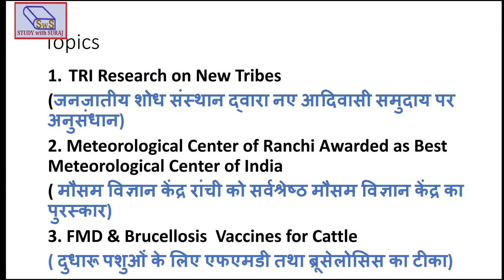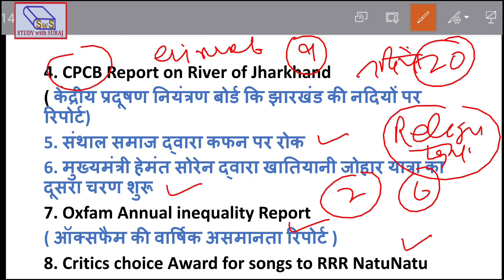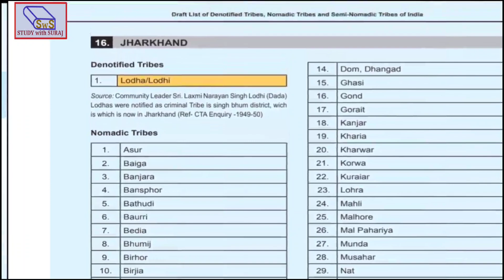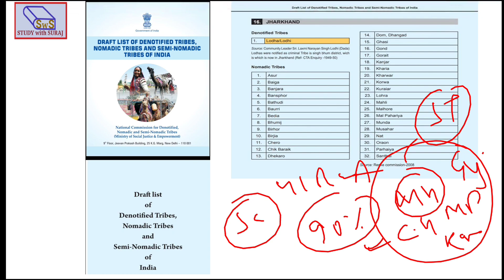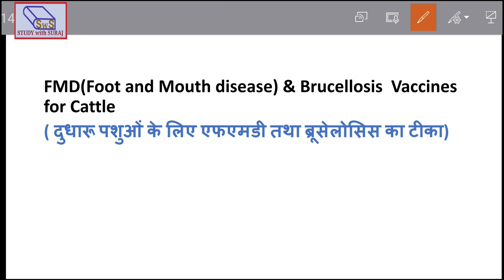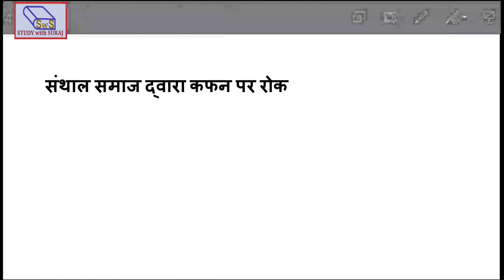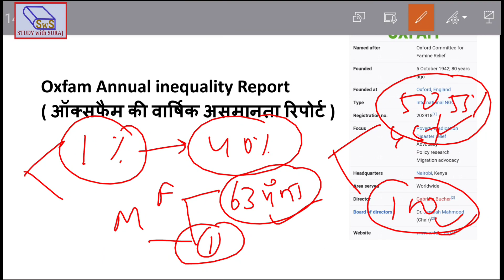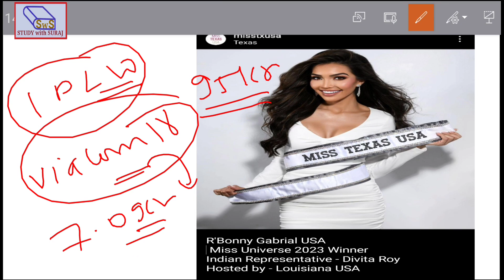Jharkhand Current Affairs with National News 18 January 2023 JSSC & JPSC(PT/MAINS)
Jharkhand best Current Affairs with national news for JPSC JSSC JTET JSSC PGT TGT|11th JPSC JSSC CGL
Current Affairs for Jharkhand Exams like JPSC JSSC JTET JSSC PGT TGT||11th JPSC JSSC CG
Jharkhand Current Affairs with National news for Jharkhandi Aspirants JSSC & JPSC @STUDYwithSURAJ

In this video I have discussed about Prabhat khabar important news important for JPSC and JSSC exams in the Section of Jharkhand Current Affairs.
This topics are important for all exams conducted by JPSC and JSSC of Jharkhand Government.
Jharkhand government organise various examinations like
JSSC CGL, JSSC JE, JSSC TET , JSSC PET, JSSC JUNIOR ENGINEER, JSSC MUNICIPAL CORPORATION SERVICES , JSSC AUDITOR, JSSC INTERMEDIATE LEVEL, JSSC 10TH LEVEL ETC.
JPSC CIVIL SERVICE EXAMINATION, 11TH JPSC
CURRENT AFFAIRS